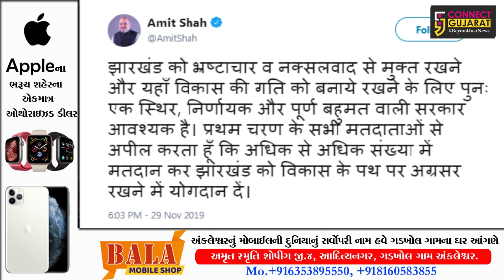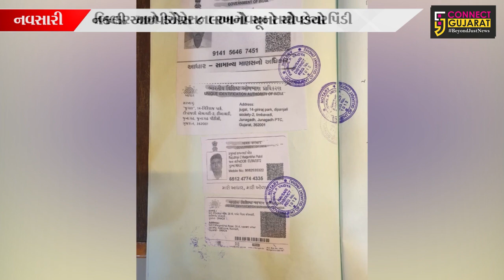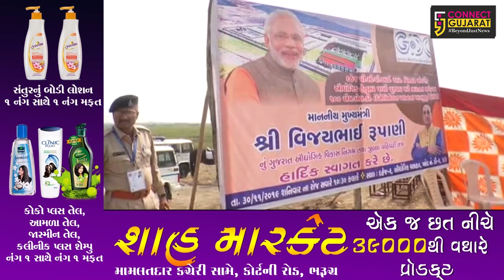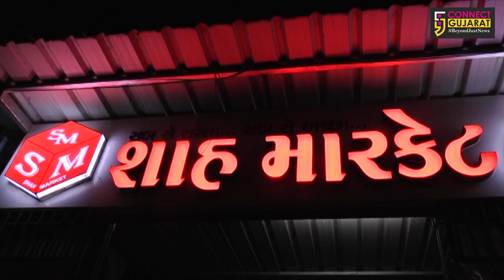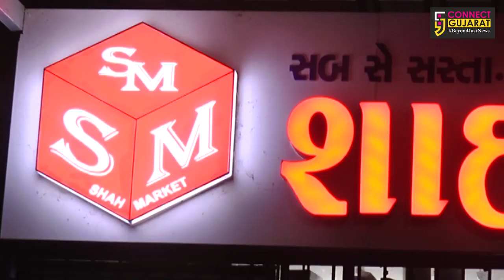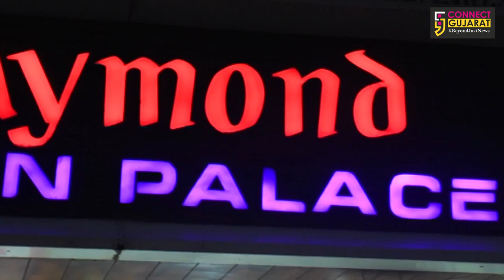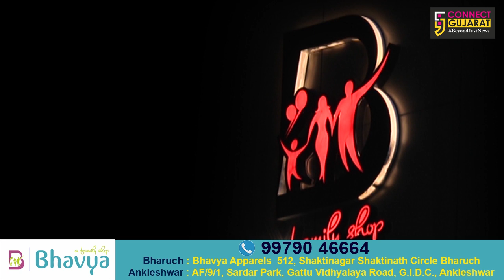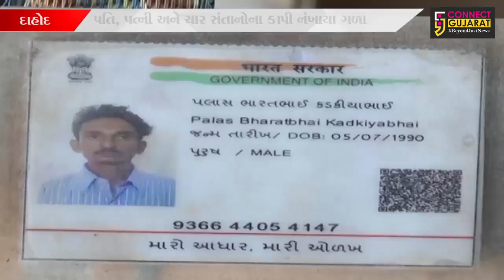મધ્યાહન સમાચાર | કનેક્ટ ગુજરાત બુલેટિન | 30/11/2019